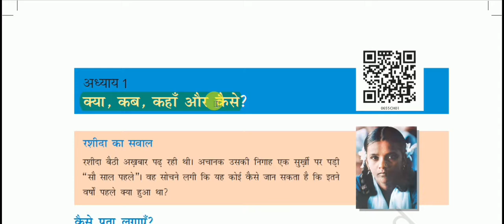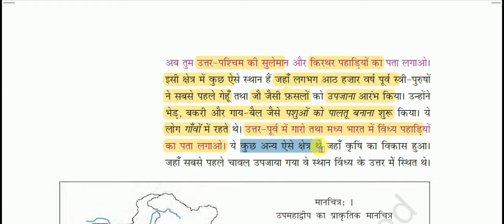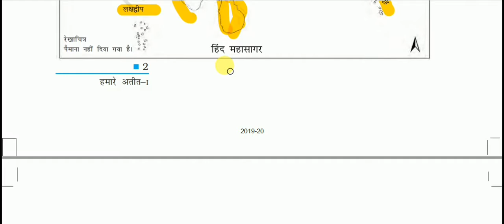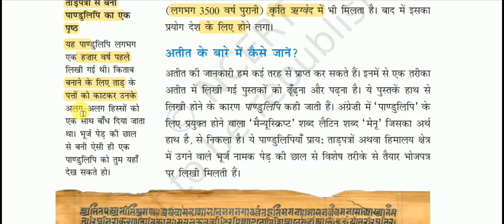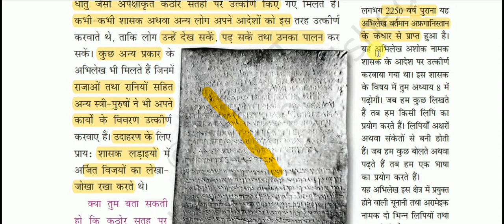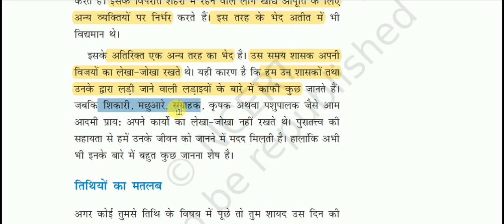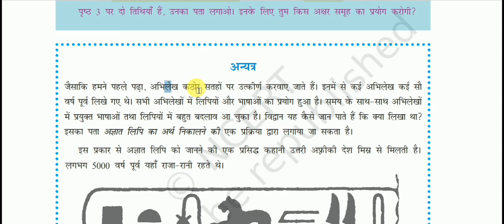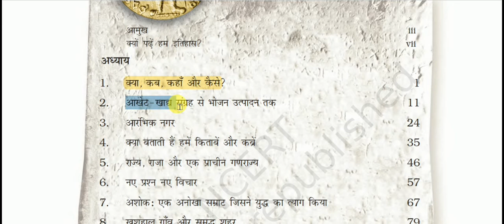एनसीईआरटी कक्षा 6 (हमारा अतीत -1 ) - क्या, कब, कहाँ और कैसे ?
What, when, where and how for All Competitive Exams like SSC, Railway, IB, Bank, UPSC, BPSC, MPSC, PCS, etc.